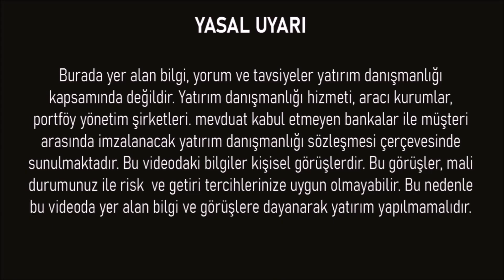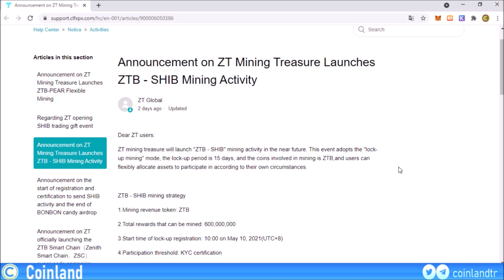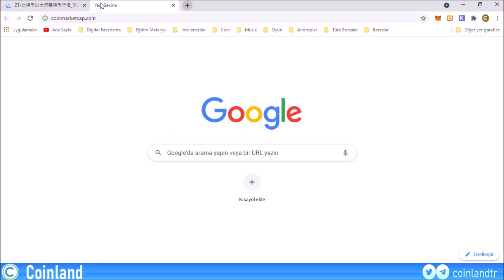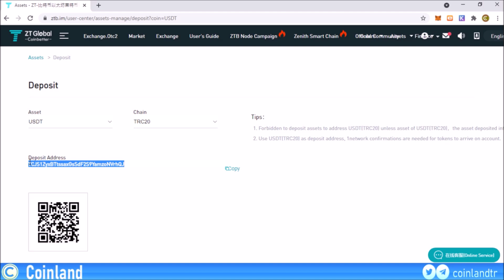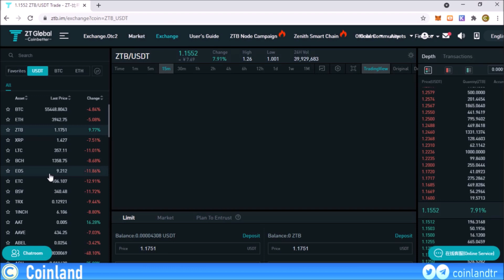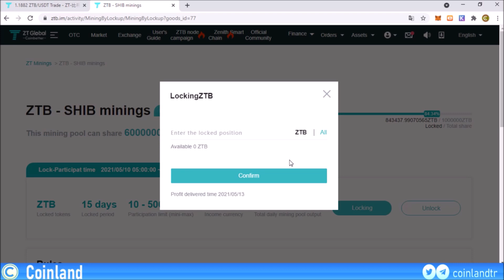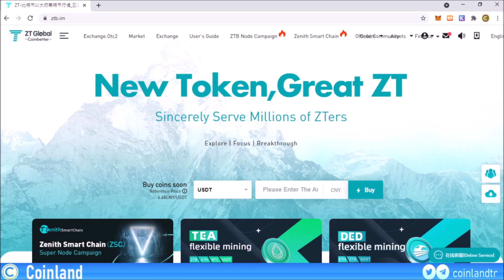ZTB STAKE EDEREK SHIBA KAZANMA | DETAYLI ANLATIM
Arkadaşlar merhaba,

Bu videomuzda sizlere ZTB stake ederek nasıl Shiba kazanabiliriz onu anlatmaya çalıştım. Bu işlemler için Çinli ZTB Global borsasını kullandık.
Aşağıdaki linkten siteye üye olup siz de ZT stake ederek Shiba kazanabilirsiniz.